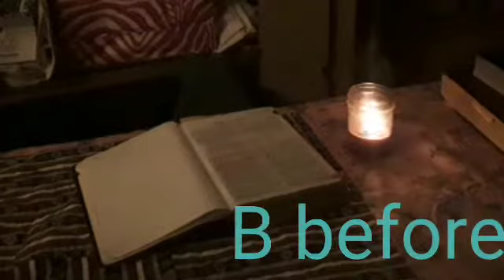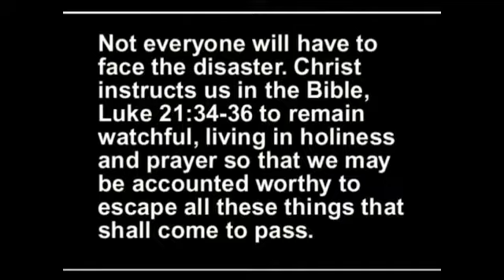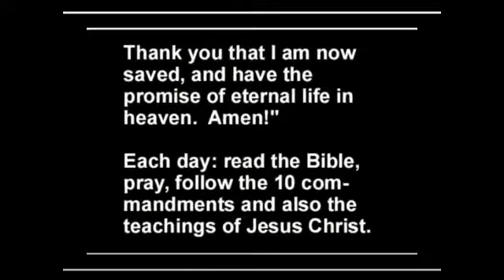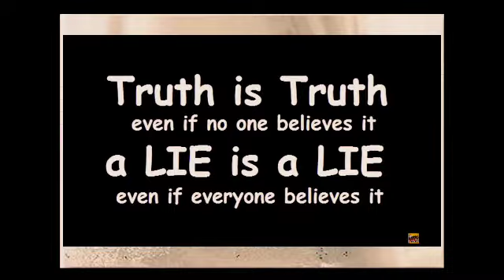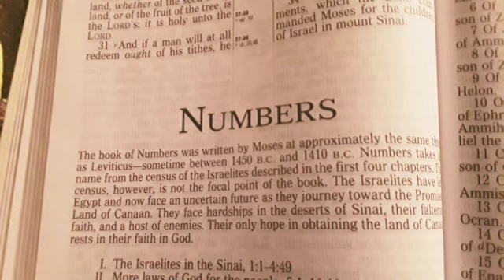Bible Numbers 14 and 15